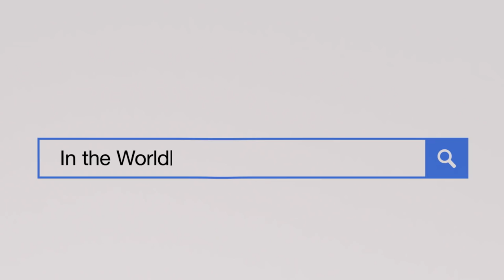RALPH BREAKS THE INTERNET | DVD NEW TRAILER | Official Disney UK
Take home Ralph Breaks The Internet now!

Join Ralph and Vanellope in their newest buddy-comedy adventure, and explore the worldwide web in a whole new way... with humour, heart and some unexpected guests that only Disney can bring along!

Vanellope von Schweetz and Wreck-It Ralph leave the arcade world behind to explore the uncharted and thrilling world of the internet.  On a quest to save Vanellope’s racing game, how will these two misfits ever succeed in this vast new world?

Featuring the voices of Sarah Silverman as Vanellope and John C. Reilly as Ralph, Walt Disney Animation Studios’ “Ralph Breaks the Internet: Wreck-It Ralph 2” is available on DVD and Blu-ray now.

Sit down, login in and get ready to experience “Ralph Breaks The Internet”.

Love Disney Trailers?